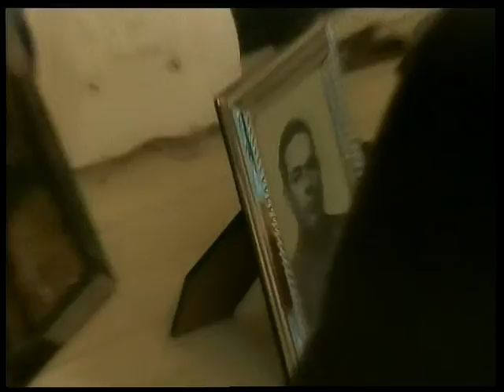M INTRO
FAMILY